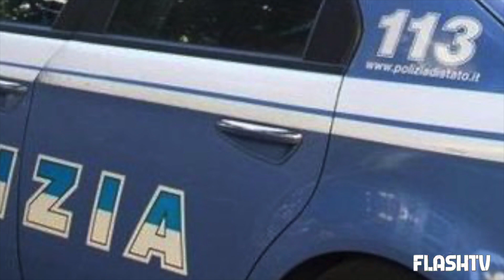GENITORI ABBANDONANO LA FIGLIA DI 8 MESI IN UN PARCHEGGIO PER ANDARE A UN MATRIMONIO A MILANO